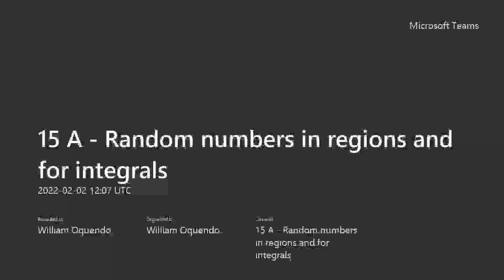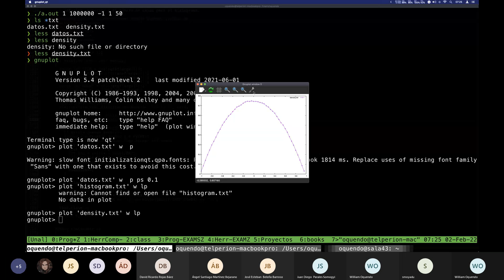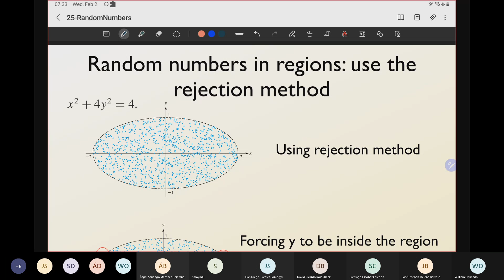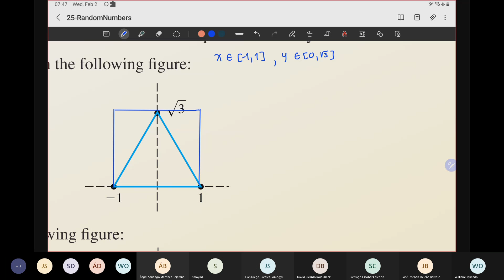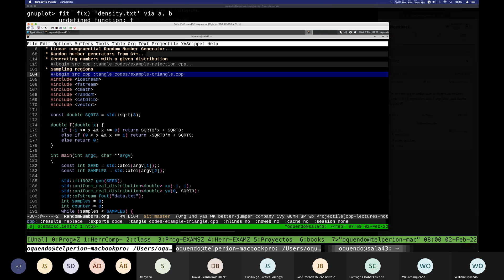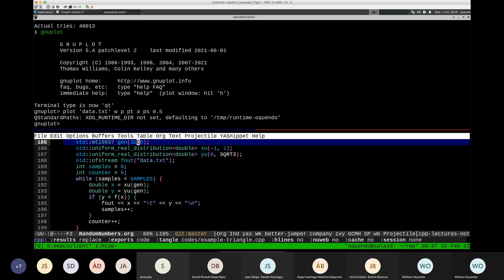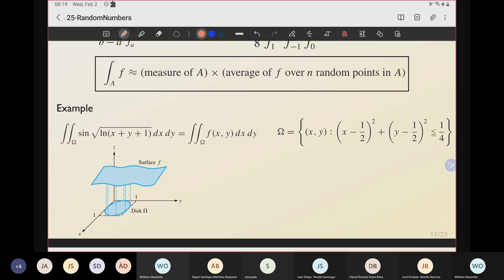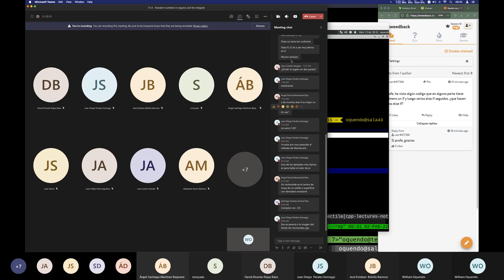Prog 15 A Random numbers in regions and for integrals